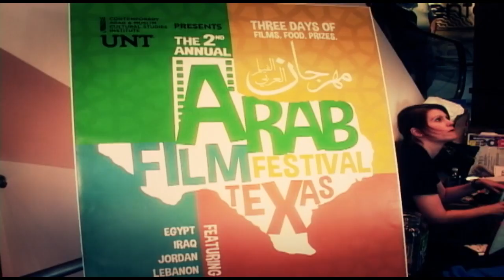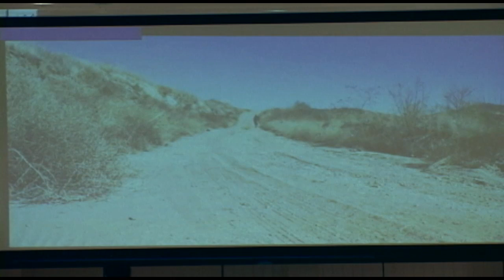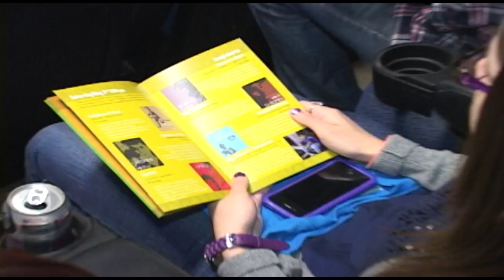مهرجان السينما العربي دالاس تكساس